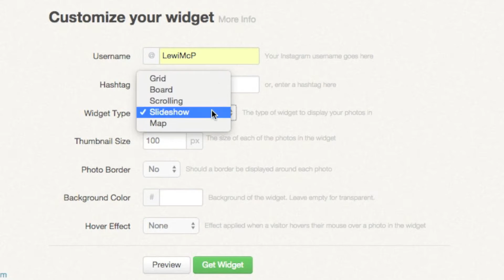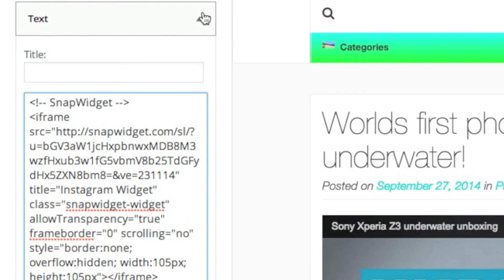Tutorial | Embed a slide show of your instagram pictures using HTML!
Top Must Have Apps for Back to School 2016!

MrMcPTV
Hope you enjoy this tutorial of how to embed a slideshow of your instagram picture using html to put onto your website or blog!

~  Thanks, Lewis McP!